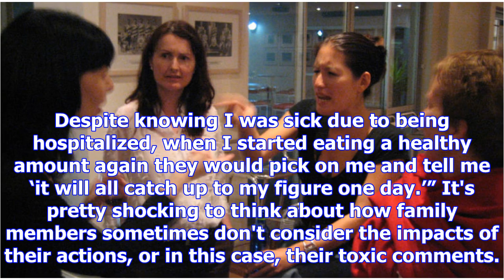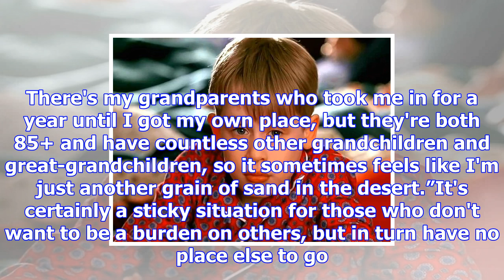People reveal the heartbreaking reason they won’t go home for the holidays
Media Source The holidays are a time that focuses on family. Although most people look forward to it...